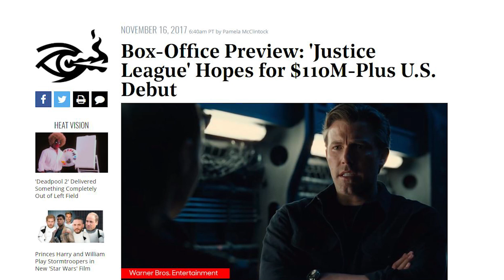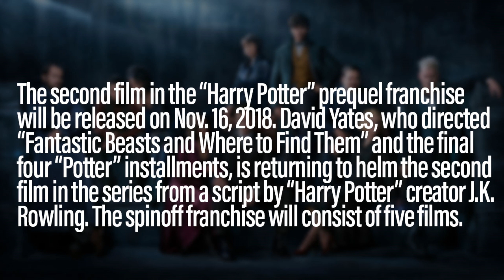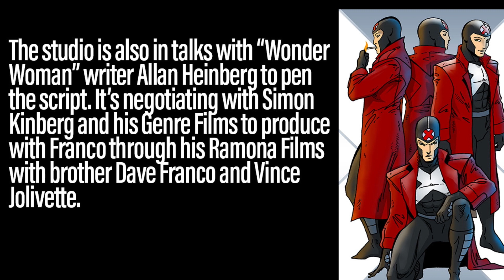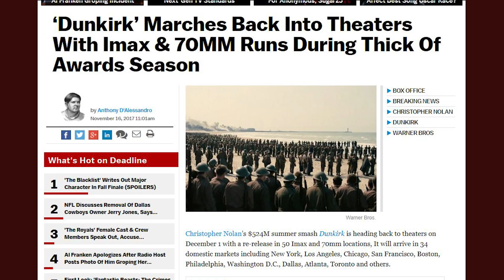James Franco In X-Men Spin-Off, Danger Girl, Rampage Trailer - The Movie News Feed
ON this installment of The Movie News Feed (Recorded Thursday November 16th 2017) John discusses the following movie news items:

New RAMPAGE trailer hits

Justice League opens nation wide tonight

Fantastic Beasts 2 gits photo and official title

James Franco in talks with for for X-Men's Multiple Man

Dunkirk to get theatrical re-release in time for awards season

Danger Girl gets a movie and TV deal